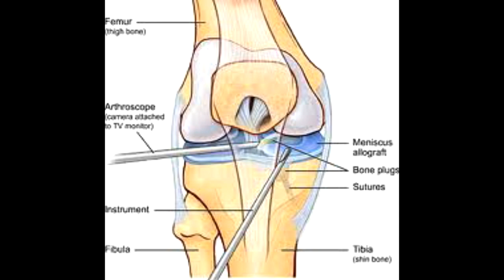Portland TrailBlazers 4th Quarter comeback vs. Dallas Mavericks Game 4 2011 NBA Playoffs